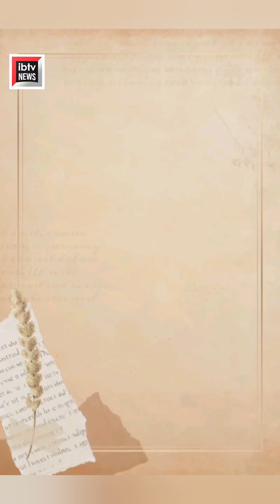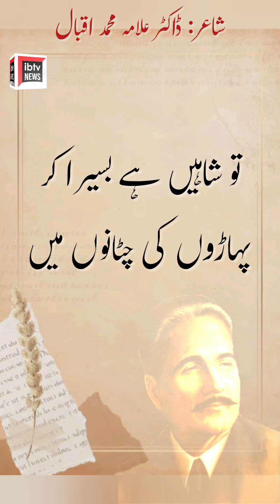Tu Shaheen Hai Basera Kar Paharon Ki Chatanon Main 🤲 توشاہیں ہے بسیراکر پہاڑوں کی چٹانوں میں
Welcome to the "Ijaz Ahmad Bhatti" Youtube channel!

Voice Over: Babar Sohail Bhatti

Poet: Doctor Allama Muhammad Iqbal (ڈاکٹر علامہ محمد اقبال)

ترے صوفے ہیں افرنگی ترے قالیں ہیں ایرانی

لہو مجھ کو رلاتی ہے جوانوں کی تن آسانی

امارت کیا شکوہ خسروی بھی ہو تو کیا حاصل

نہ زور حیدری تجھ میں نہ استغنائے سلمانی

نہ ڈھونڈ اس چیز کو تہذیب حاضر کی تجلی میں

کہ پایا میں نے استغنا میں معراج مسلمانی

عقابی روح جب بیدار ہوتی ہے جوانوں میں

نظر آتی ہے ان کو اپنی منزل آسمانوں میں

نہ ہو نومید نومیدی زوال علم و عرفاں ہے

امید مرد مومن ہے خدا کے راز دانوں میں

نہیں تیرا نشیمن قصر سلطانی کے گنبد پر

تو شاہیں ہے بسیرا کر پہاڑوں کی چٹانوں میں

ڈاکٹر علامہ محمد اقبال​